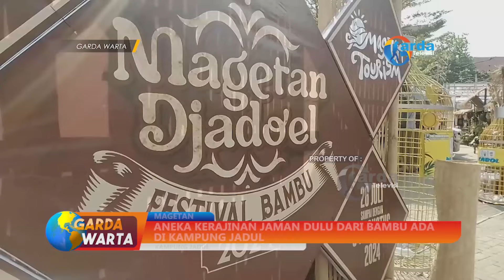MAGETAN - Aneka Kerajinan Jaman Dulu Dari Bambu Ada Di Kampung Jadul